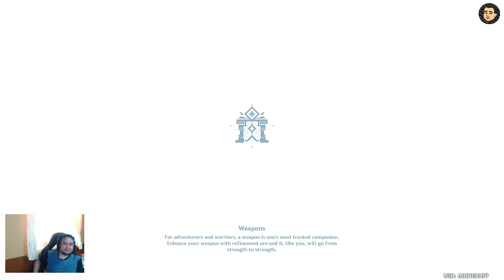No Ganyu Aenemo Cube Challenge 2 (4120 score) | Genshin Impact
Team Setup Fishcl, Xingqui, Albedo and Bennet

removed Crit rate debuff